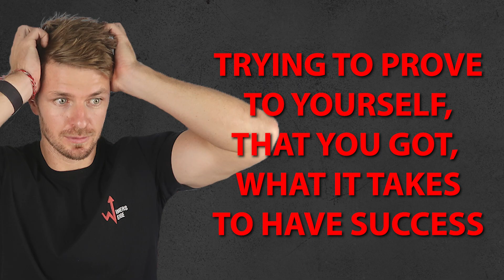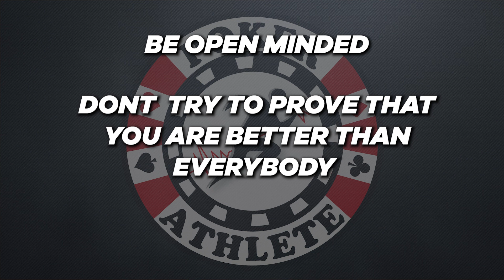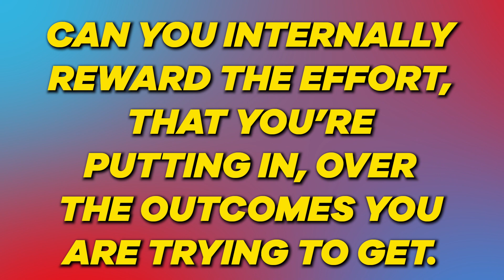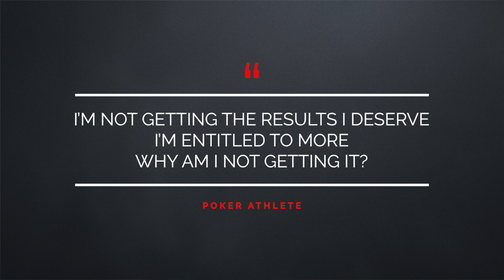Ego, Entitlement and Effort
In this video you will learn how to confront your ego as a poker player, the traps of entitlement and how to lean back into effort.

Free PDF - learn the 8 skills you need to develop for elite poker performance

Skype: adamc1988